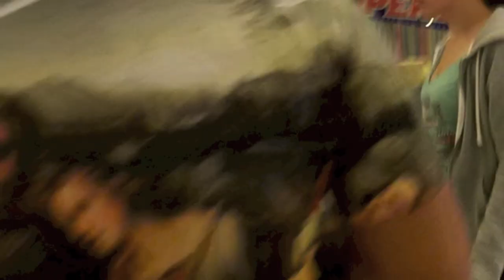Up In Smoke Ep. 1 (Performance at Sin City in Waterbury,CT)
The House Of Art family up in Waterbury, CT. Anthony opening up for Kid Ink in his Spaced Out tour.